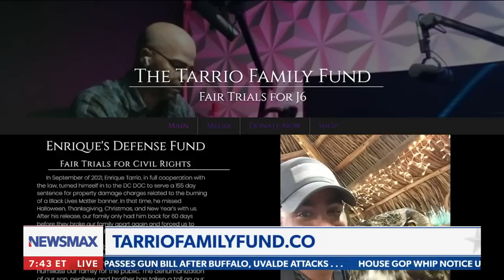Proud Boys leader's mother pleads for her son who is facing a sedition charge from Jan. 6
On Wednesday's "Greg Kelly Reports," Proud Boys leader Enrique Tarrio's mother pleads for her son who is facing a sedition charge from the Jan. 6, U.S. Capitol attack. Prosecutors are accusing Tarrio and four other defendants of working together to intimidate members of Congress and law enforcement and prompt them to flee.